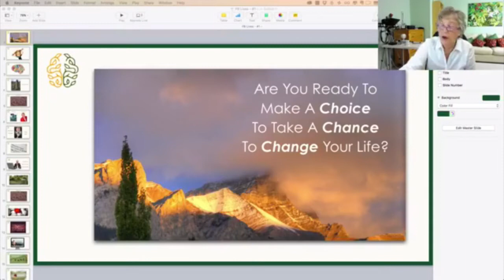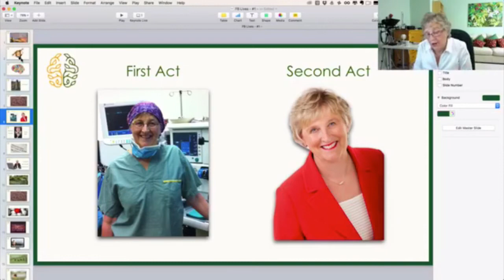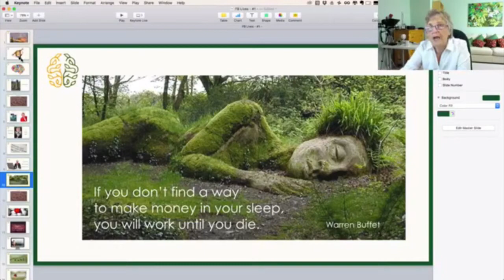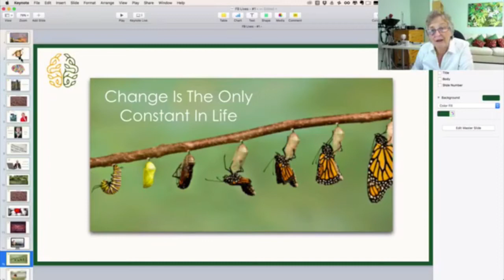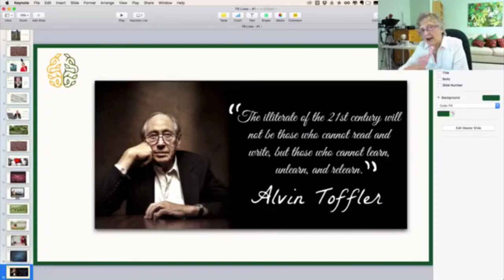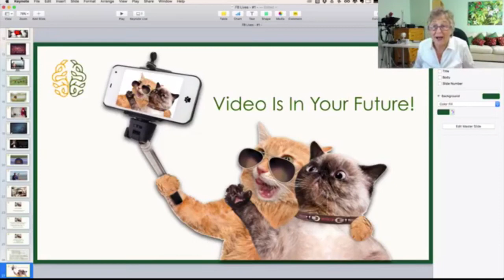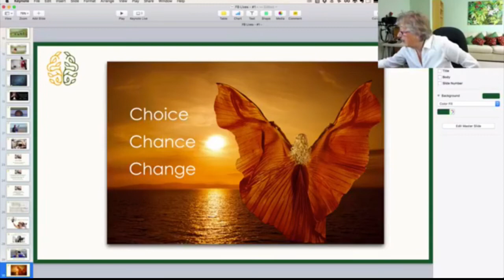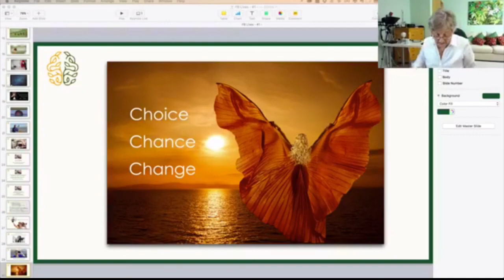Will you make the Choice to take a Chance and Change your Life with Video?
Download your eBook - "5 Easy Ways To Use Video To Create Massive Impact And Income"

Will you make the Choice to take a Chance to Change your Life with Video?

Why does this matter to you?

Because to quote Warren Buffet, "If you don't find a way to make money in your sleep, you will work until you die!"

If you are an entrepreneur or a small business owner, do you feel you are invisible and the World's Best Kept Secret?

Do you know you have a message the World needs to hear, but how to be heard?

Video, particularly Facebook Live, is your best way to increase your visibility, influence and create massive impact, boosting your business and income and taking you to creating passive income - making money in your sleep.

The more visible you are, the more opportunities will be laid before you.

So, will you make the Choice to take a Chance to Change your Life with Video?

Change is the only constant in life and without change there would be no butterflies.

The entrepreneur always searches for change, responds to it and exploits it as an opportunity - Peter Drucker

We live in times of exponential change and back in the 1970's, Alvin Toffler was prescient, when he said "the illiterate of the 21st century will not be those, who cannot read, but those who cannot learn, unlearn and relearn".

Will you learn, unlearn and relearn and make the Choice to take a Chance to Change your Life with Video?